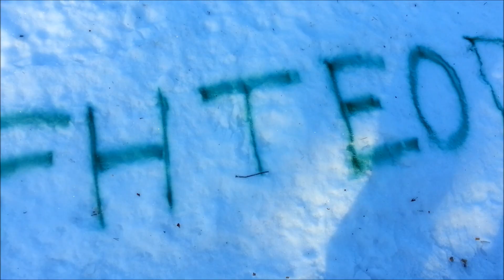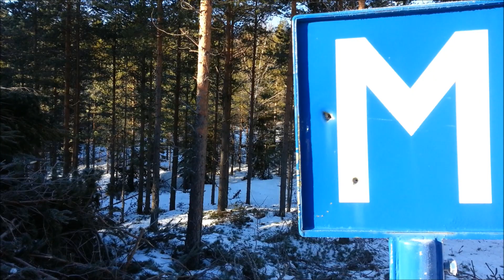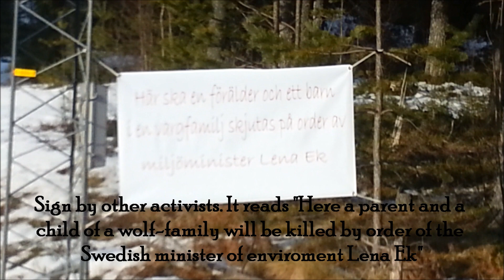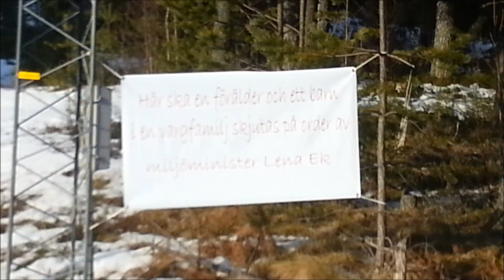Patrolling a Wolf-Hunting Area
The Swedish wolfhunt is illegal according to several worldwide organisations(WWF, EU etc). So the officials in Sweden try to lie their way to an annual hunt by saying that they, by shooting wolves are trying to get a hold of the problem of inbreading amongst the packs. This was the reason for the last hunt but only genetecly healthy ones were killed and they have no way of knowing. This year they announced the hunt last minute, probably because they know about us and people like us who will oppose, so there was really no time for research or planning for us. Only small observations were made this time during the patrol but we still marked our route to show them that we are watching the forrest.